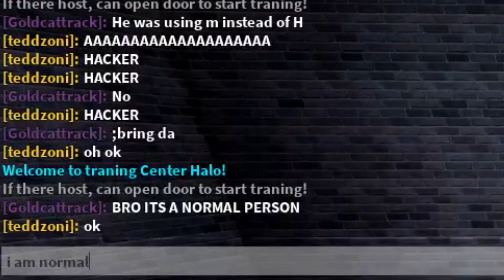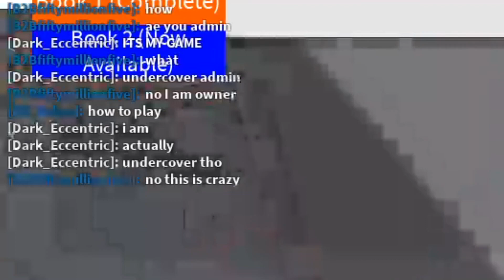Roblox Script Showcase Episode#1653/Rusty Nail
In this video i showcase the Rusty Nail require script